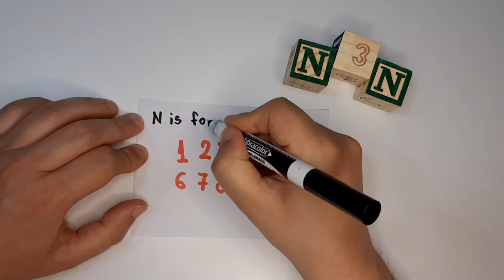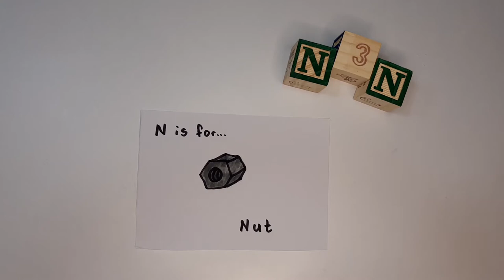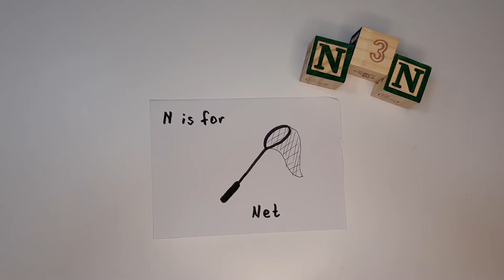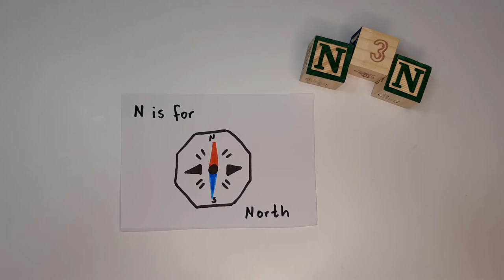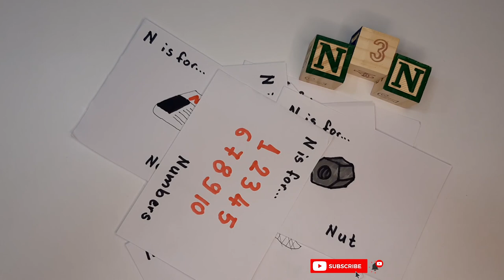Learn with Mr. Croc - Letter N in the Alphabet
N is for 🤔...

Let's learn together! 🤓 Today we are learning the letter N which is the fourteenth letter of the Alphabet. Some words that start with N are numbers 🔢, nut 🔩, newspaper 📰, net , notes 🎶, nest , north 🧭, needle 🪡.